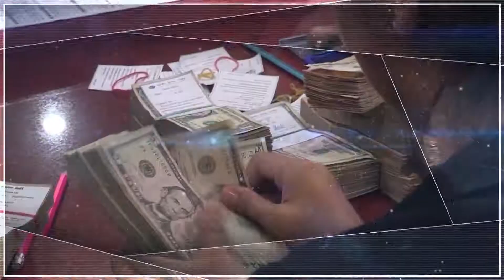ឆ្នាំនេះ ហ្គេតប៊ីនាំ នីកូ ទៅរាំបទចូកមួយ ជាមួយអ្នកគាំទ្រម្តងទៀតហើយ